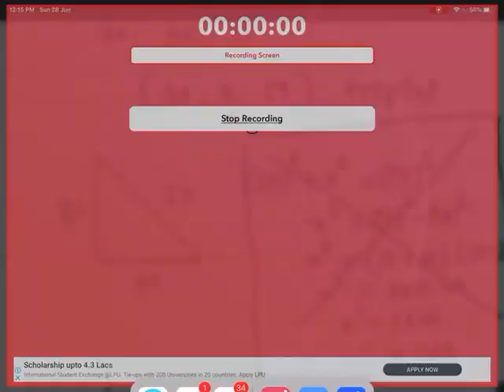Scholarship Maths | PYTHAGOREAN TRIPLETS | Examples with trick !!!